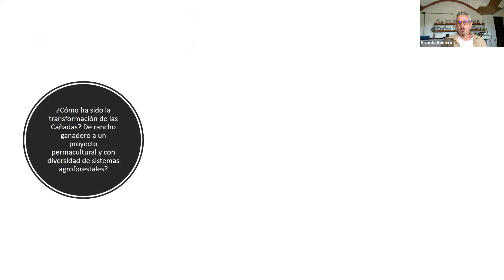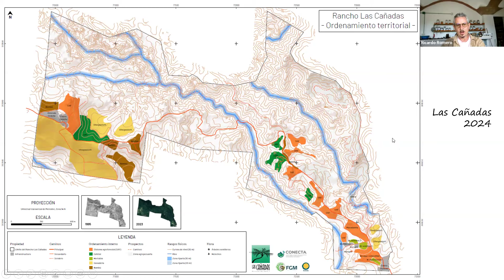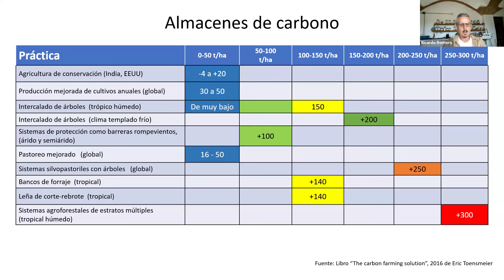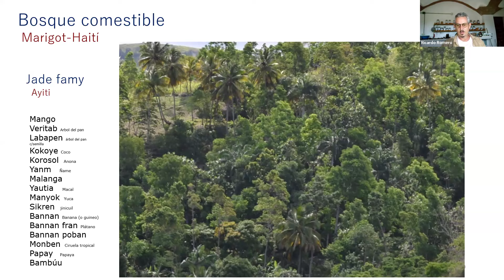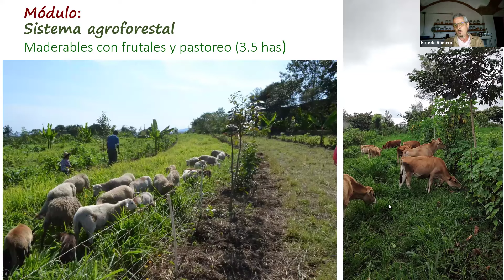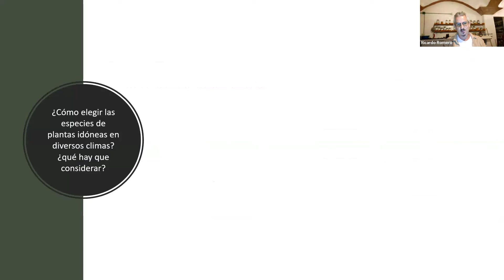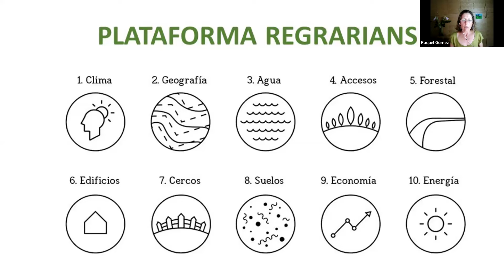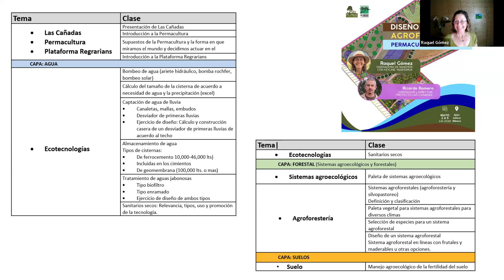Sistemas Agroforestales con Ricardo Romero de Las Cañadas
Excelente Clase Introductoria al Curso de DISEÑO AGROFORESTAL CON PERMACULTURA Y KEYLINE, del 2 a 5 de mayo de 2024 en Ajijic, Jal, México.
Si quieres inscribirte al curso o deseas información, por favor entra en este enlace